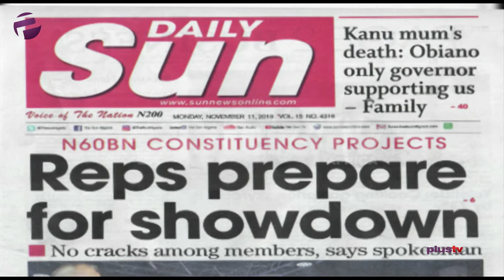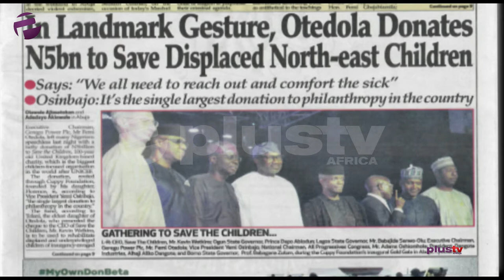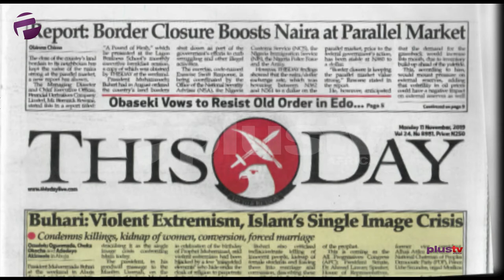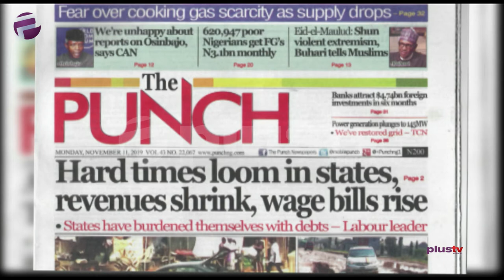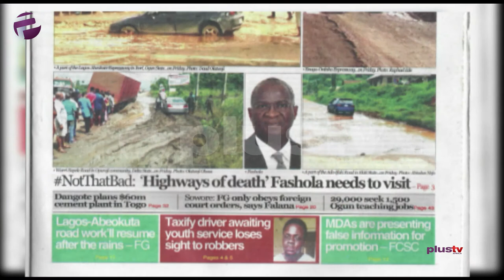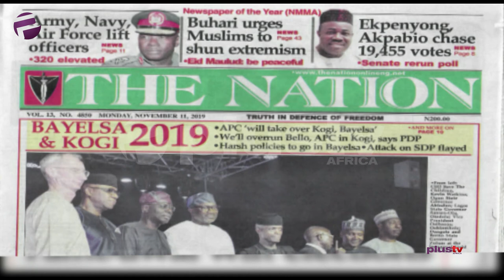Otedola Donates N5BN To Save Children, Falana: Court Only Obeys Foreign Orders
Ekene Ezeji joined Felicity Ezewuike to review the biggest stories in Newspapers today.